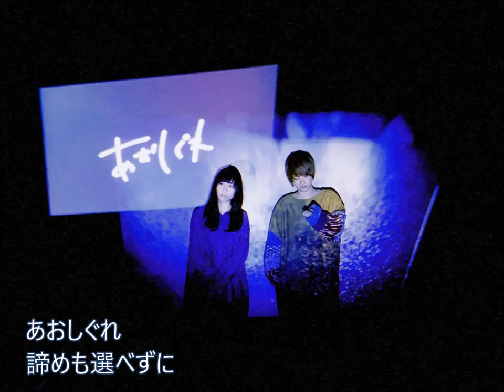【オムニバス無料配信音源】モルタルレコードPRESENTS『STAY HOME and LISTEN TO MUSIC 』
埼玉熊谷のモルタルレコードが企画した無料オムニバスアルバム！！
全49組3時間半のボリュームですので、みなさんの『STAY HOME』の間の息抜き、癒やし、心の支えになれば嬉しいです！
知ってるアーティストがいるいない問わず、この一枚がきっかけで沢山のシンガー、アーティストを知ってもらえるきっかけになれば嬉しいです！

モルタルレコードPRESENTS
『STAY HOME and LISTEN TO MUSIC 』

収録曲
１．GOOD BYE APRIL　『明日はきっと少しだけ』0:05
２．huenica　『いつか星になれるか』4:29
３．聞間拓　『どこまでもドア』9:13
４．岩船ひろき　『エゴ贔屓』13:14
５．前田大志　『明日』17:10
６．三上隼　『リンリン（LIVE）』20:15
７．大貫永晴　『うそつき』24:55
８．アサトアキラ　『東京の空』29:15
９．topaz　『あなたのイチバン』33:32
１０．ノグチサトシ　『悪魔』39:02
１１．日々かりめろ　『あなたのうた』42:02
１２．武田英祐一　『がむしゃら』47:11
１３．hopesign　『スキンヘッドのテーマ』51:23
１４．井上ヤスオバーガー　『すべてを音楽にかえる』52:42
１５．谷井大介　『今夜もどこかのステージで』57:54
１６．さとうもとき　『今日また月を見ている』1:01:44
１７．THE NATURALKILLERS　『サンキューエイトビート』1:05:54
１８．RYOJIROCK　『DNA -生きる-』1:09:19
１９．ターキーのぶと（ユタ州）　『ソングライター』1:14:19
２０．湯野川広美　『ボーカリストの唄』1:18:39
２１．りさボルト＆Hys　『Heinetsu』1:24:09
２２．あおしぐれ　『諦めも選べずに』1:28:06
２３．吉田チキン　『スニーカー』1:33:03
２４．しなだゆかり　『アンカーソング』1:37:10
２５．戸谷光　『なんて悲しい夜だろう』1:40:59
２６．斉藤省悟　『ナヅナ』1:46:51
２７．小関 峻　『あみだくじ』1:50:28
２８．ハマノヒロチカ　『wonderful』1:54:33
２９．藤田悠治　『二人乗り』2:00:18
３０．酒井ヒロキ　『手と手』2:03:18
３１．宮島豊　『陽炎』2:08:20
３２．和製ケビン　『高速道路』2:11:40
３３．板橋晃紀　『GOOD BYE』2:16:35
３４．システム、オール、グリーン　『最前線より愛を込めて』2:22:58
３５．玉梶かずや（ゼーゼーハーハー）　『優しいkissで』2:25:48
３６．藤川翔一　『ブルーバード』2:30:46
３７．町田直隆　『絶望にその心を明け渡すなよ』2:34:34
３８．田高健太郎　『喜びはいつもそう、悲しみを乗り越えた後に』2:37:15
３９．ヤスエでんじゃらすおじさん　『春の訪れ』2:40:29
４０．沢田ナオヤ　『Beautifulday』2:44:42
４１．高橋レオ　『チョコレイト』2:48:28
４２．鈴木祐一（WONDERS）　『ベッドの下で眠る夢』2:54:00
４３．柿澤秀吉　『ぼくらたびにでよう』2:58:08
４４．Yuya Takahashi　『誓い』3:00:57
４５．山口こうじ　『証明～しるし～』3:05:32
４６．hiropon　『感情論』3:11:41
４７．松本耕平　『バカヤロウ』3:16:46
４８．thing of gypsy lion　『FOR SINGER』3:21:31
４９．タマキング　『魔法のうた』3:25:23

※こちらの企画は全アーティストMP3に変換しているため実際販売されている音源と音質が違う場合があります。
興味のあるアーティスト様の音源は直接CD、配信サイトよりご購入頂けたら嬉しいです。